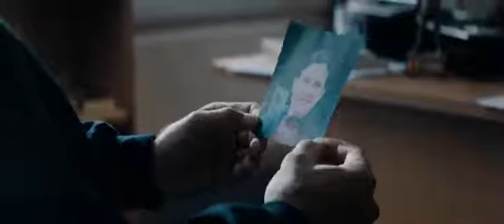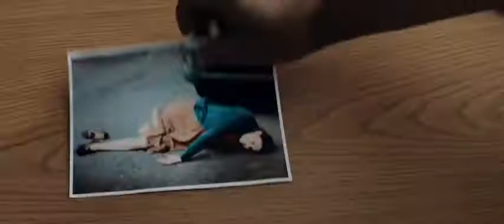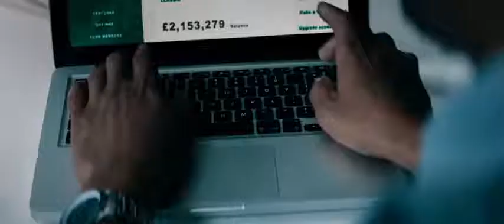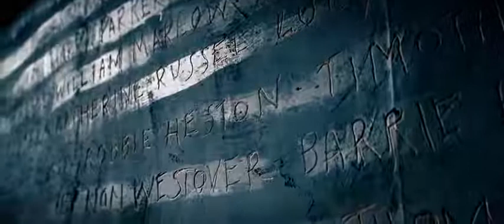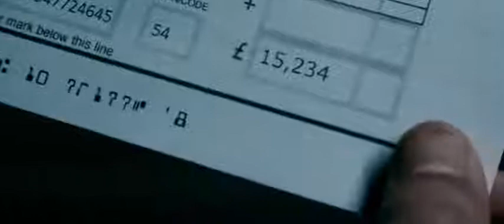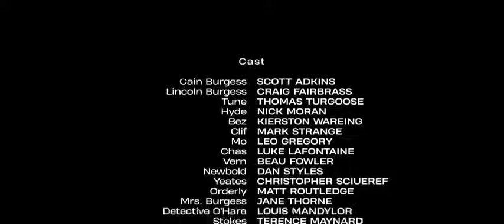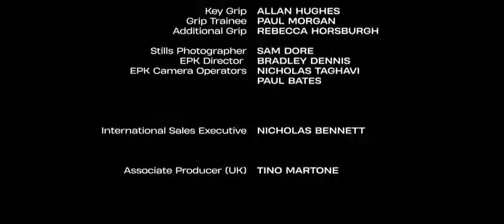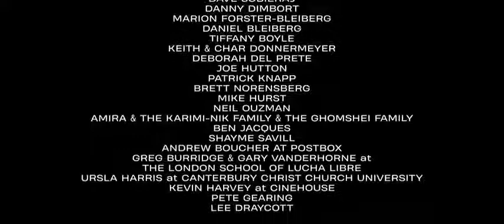Latest Action Movies 2019 - Best Action Movies Length English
English films
English films 2019
English films in one piece
English film
comedy in English films
English films 2018
watch movies in English comedy
English film watch 2019
watch full English movies
funny scenes in English films
English dubbing
English Dubbed Films
English dubbed action films
foreign films dubbed in English
Indian films dubbed in English
English dubbed war films
English dubbed fairy tales
2019 films dubbed in English
English-dubbed Indian film
watch English dubbed action movies in one piece
watch English dubbed action films
English dubbed serials
fantasy films dubbed in English
English dubbed Indian film watch 2015
English dubbed horror films of 2019
watch Korean sequences dubbed in English
watch English dubbed horror film
Korean films dubbed in English
eng dubbing film watch action
English comedy
English romantic films
English romantic comedy films
English horror films
English comedy films
watch romantic movies in English
English serials 2019
English comedy films of 2019
watch the full hd movie english dubbed horror
watch the full hd movie action
Full hd movie repository
watch the full hd movie animation
watch the full hd Movie Comedy
Watch Full hd movie animation
Watch full hd movies
full hd movie download program
watch the full hd movie horror thriller
watch movie movie
watch English dubbed action adventure full
cinema
watch foreign movies-YouTube
projector
comedy movie
movie adventure
action movie
watch English dubbed film on youtube
watch English dubbed action movie on youtube
watch Indian films dubbed in English on youtube
watch western English dubbed film on youtube
watch Indian film on youtube dubbed in English
watch animated cartoons dubbed in English on youtube
the adventure movie watch English dubbed youtube
watch English dubbed action adventure film on youtube
watch YouTube horror movie dubbed in English
watch animated film dubbed in English on youtube
English film Best Action Movies 2019 Full Movie English Top Action Movies English Best Action Movies 2019
Best Action Movies 2019 Full Movie English Top Action Movies English Best Action Movies 2019